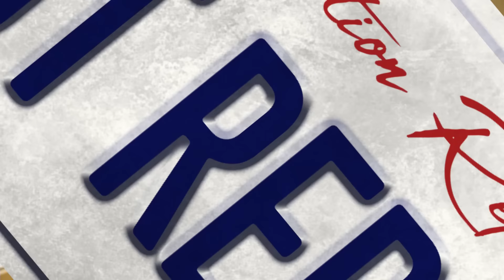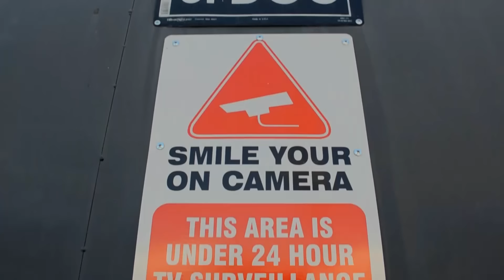Warzone at the Worksite | FULL EPISODE | Operation Repo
Ronnie's gotten a raise and a promotion, and Carlos's jealousy sends him looking for more appreciation. But when his quest for glory goes wrong, will it turn the entire team against him? Matt and Sonia wrangle with a small business owner with some violent cargo in the back of his truck, Sonia and Froy have some hard lessons for a bratty hipster, and Froy and Carlos get in too deep with a dockworker who will destroy anything and anyone who messes with his car.